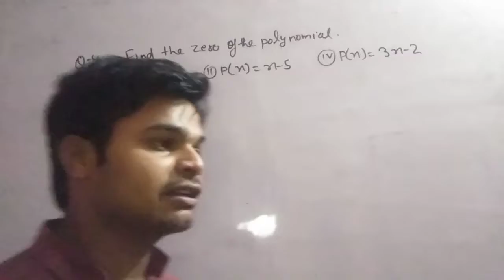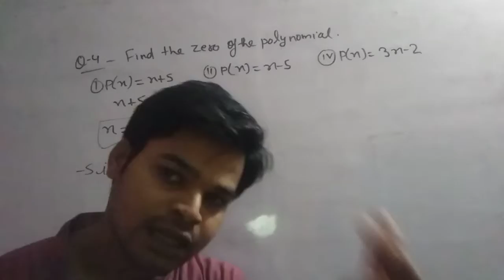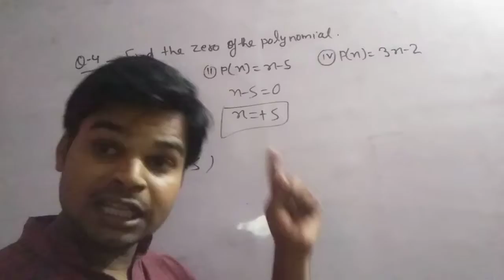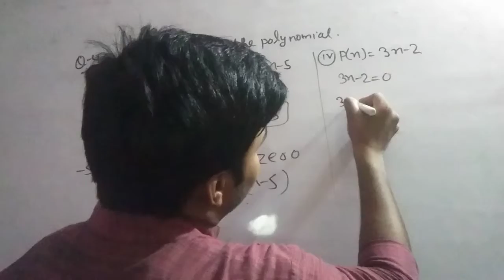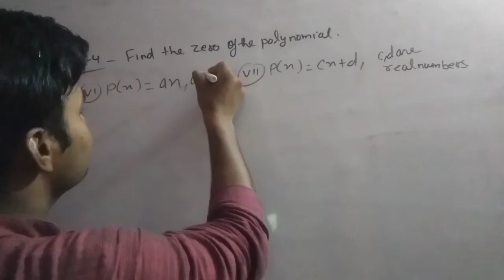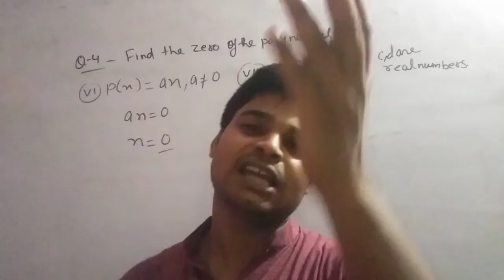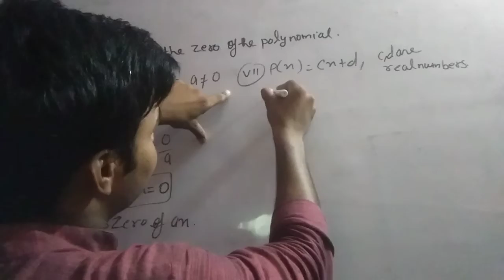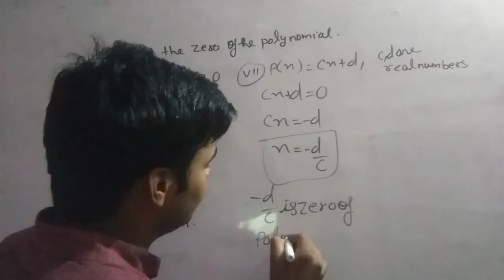polynomial class-9 Exercise-2.2 question no.-4.find the zero of polynomial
Find the zero of polynomial question no.-4 of exercise-2.2 of chapter-2 of class-9 maths. in next video we will solve next exercise-2.3...